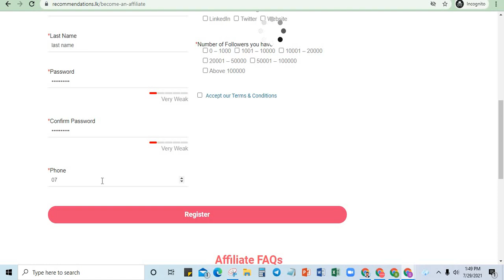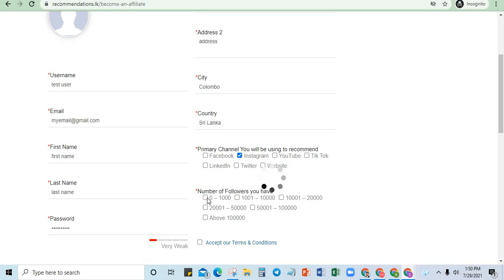How To Become An Affiliate With RecommendationsLK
To become an Affiliate with RecommendationsLK first, you need to register yourself.